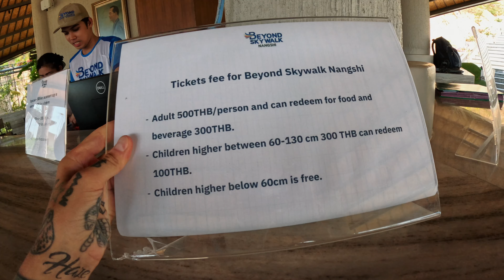BANTIK BOY - BEYOND SKY WALK NANGSHI/МЕНЯЮ ВЫХЛОП НА БАЙКЕ/БУДНИ ПХУКЕТА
Еще немного будней на Пхукете :)
Посетили новое местечко рядом с Пхукетом!
Стеклянный мост (BEYOND SKY WALK NANGSHI) - новая развлекуха для туристов, где можно поесть с красивым видом 🙃

Больше лайфа здесь: TG ( Telega )